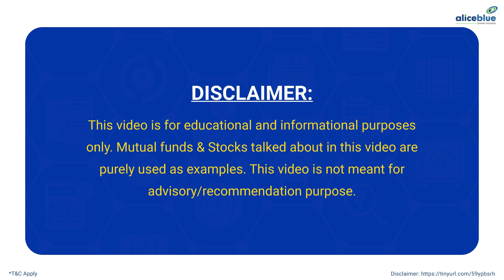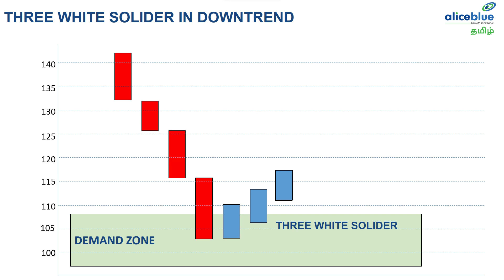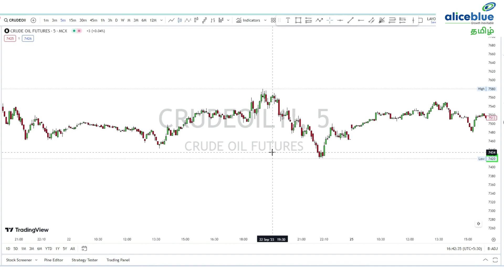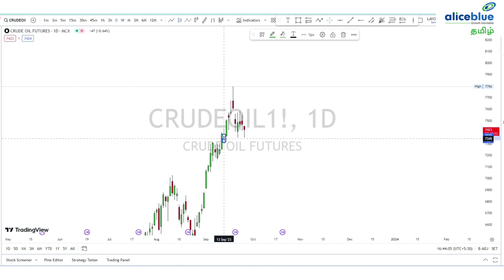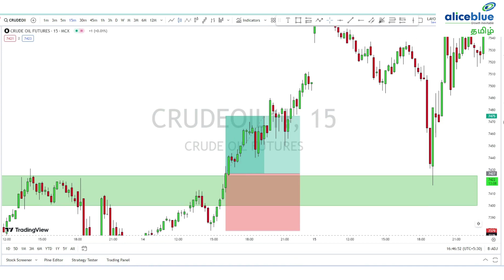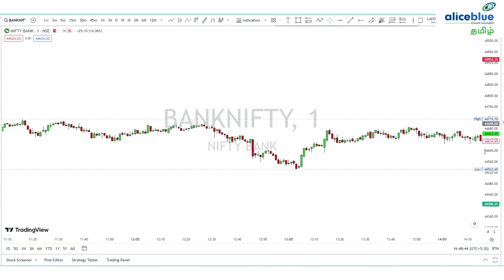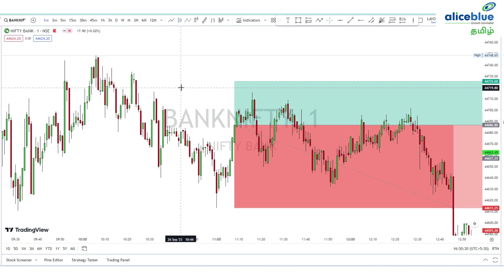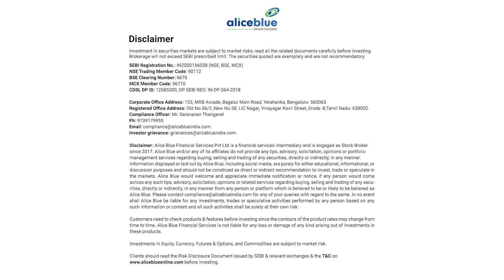How 3 White Soldiers & 3 Black Crows Candlestick Patterns Can Boost Your Trading Strategy?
In this video, you will know How 3 White Soldiers & 3 Black Crows Candlestick Patterns Can Boost Your Trading Strategy?

About Anish Kumar :
Mr. Anish Kumar is a Technical Analyst at Alice Blue, Having Experience of 3+ years in the Equity and Commodity Market. His core skills are observing and interpreting security's price action to make predictions about its future direction and opportunities. He applies price data to statistical formulas to determine probable outcomes.

🔔 Start Now!